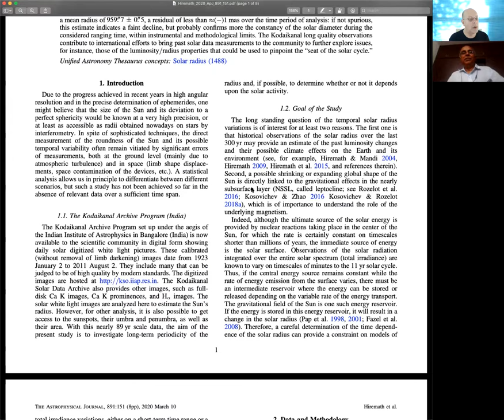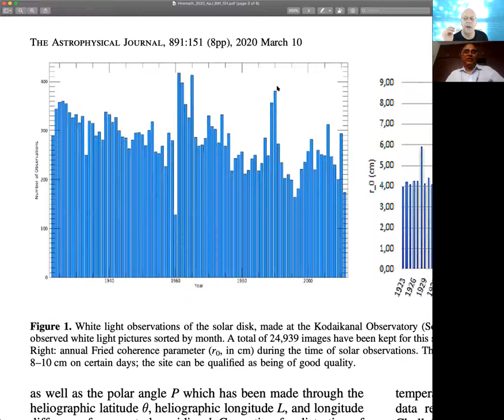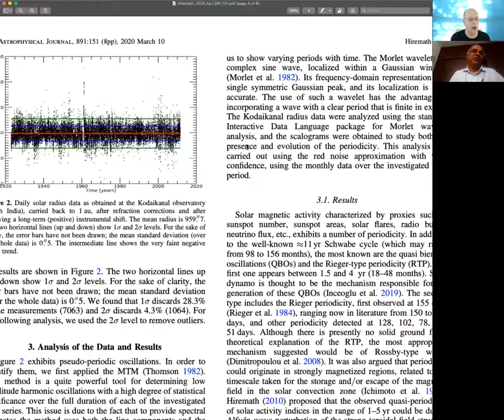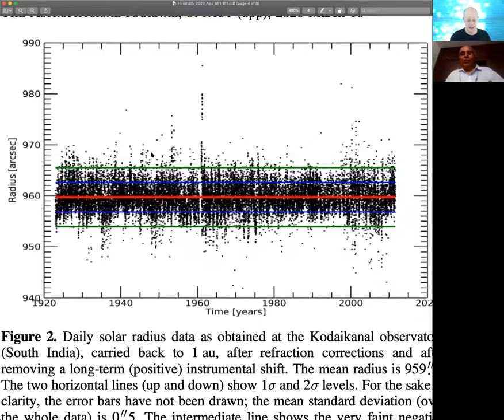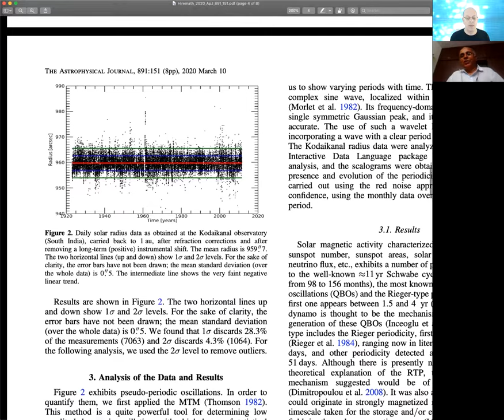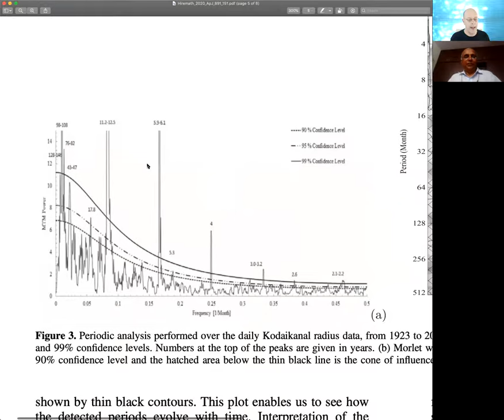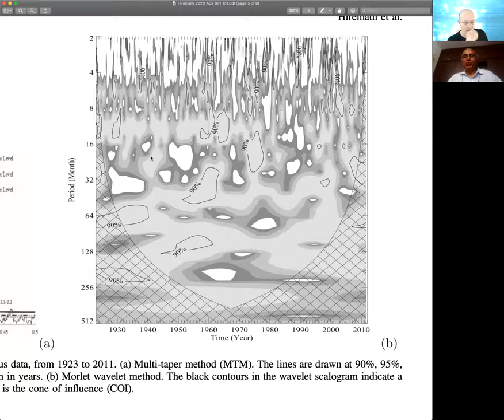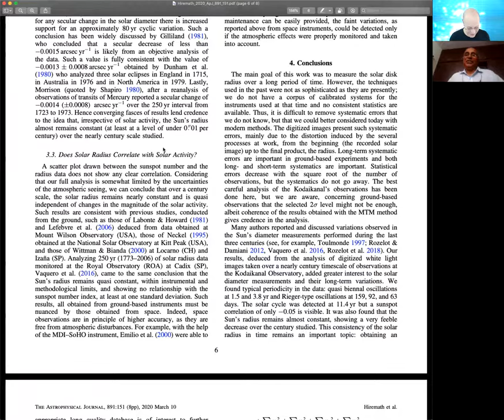AAS Journal Author Series: Ka M. Hiremath on 2020ApJ…891..151H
Ka Hiremath (Indian Institute of Astrophysics, Bengaluru) chats about his AAS Journal article
on the Sun's radius, and where we can go from here given the published article.